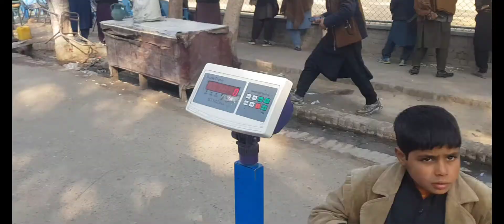My First Vlog| vlogging with my mobile phone| camera dslr 700d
Hello Everyone!
in this video i just explore the beauty of our Motherland Afghanistan!!
Please watch my video and shear with your friends!
Video Recod: Samsung Galaxy M31.